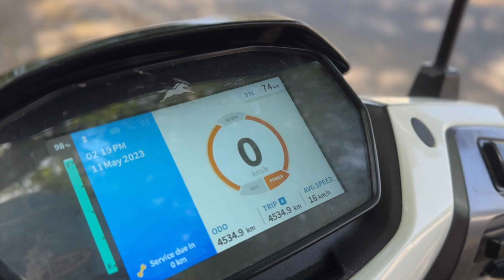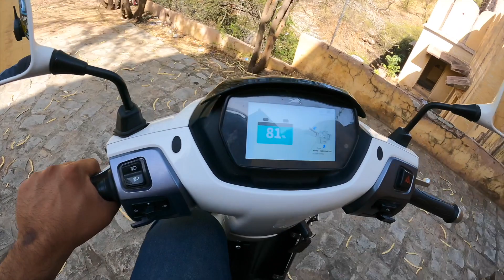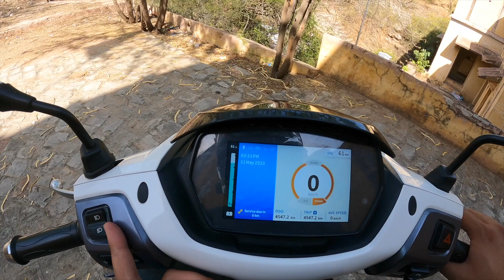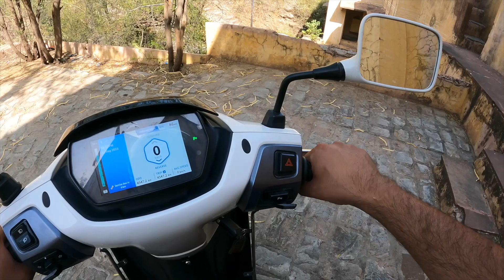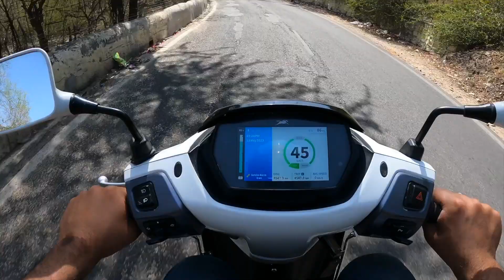*TVS iQUBE* | Ride Experience & all Features Explained | 2023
My Camera Gears:

MOTOVLOGGING SETUPS
GoPro Hero 9

tvs iqube
tvs iqube st
tvs iqube 2022
tvs igube electric tamil
tvs gube vs ola s1 pro
tvs iqube electric telugu
tvs iqube range test
tvs iqube electric price in india